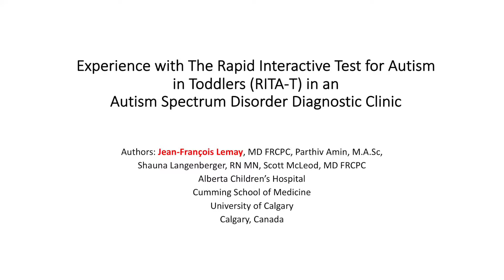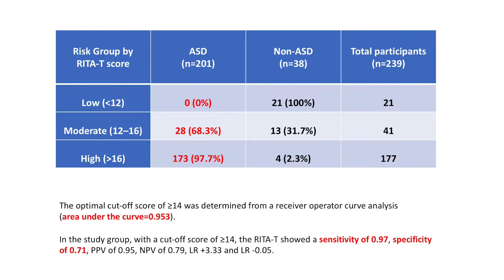Experience with The Rapid Interactive Test for Autism in Toddlers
Early identification of children with Autism Spectrum Disorder (ASD) is important. We redesigned the model of our ASD clinic for children under 3yrs. One of the changes was the integration of a Level 2 screening tool component, the RITA-T (Rapid Interactive Screening Test for Autism in Toddlers). This study examined the psychometric properties of the RITA-T with concerns related to ASD. In the study group (239 participants), we obtained discriminative psychometric properties (sensitivity: 0.97, specificity 0.71) similar to previously published results by Choueiri. When integrated into an ASD screening and diagnostic process, the RITA-T improves the efficiency and helps predict a best estimate clinical diagnosis of ASD. Read the article